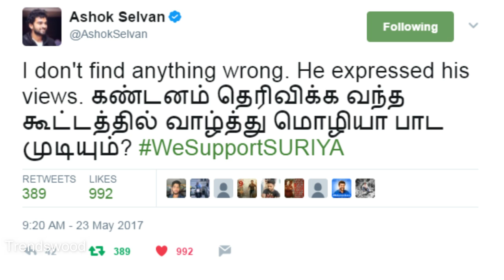Actor Suriya's Controversy | Ashok Selvan Mass Reply to Haters | சூர்யா சர்ச்சைக்கு பதிலடி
Actor Suriya's Controversy | பதிலடி குடுத்த அசோக் செல்வன் !!! Suriya's Controversy | WeSupportSuriya | Trendswood Tv | Tamil Cinema News | Latest Kollywood Updates